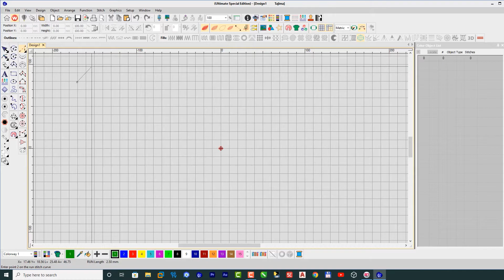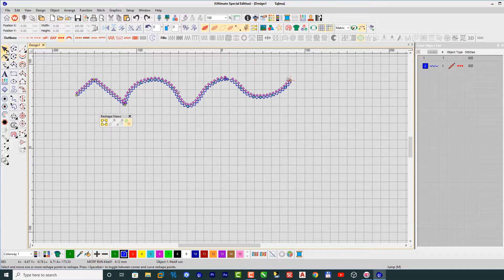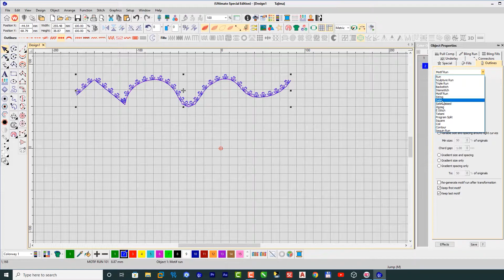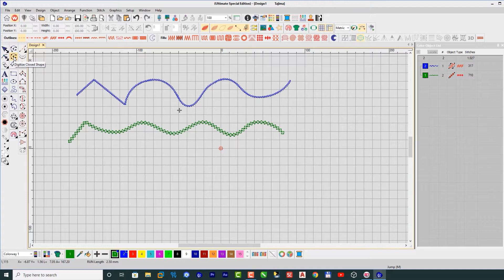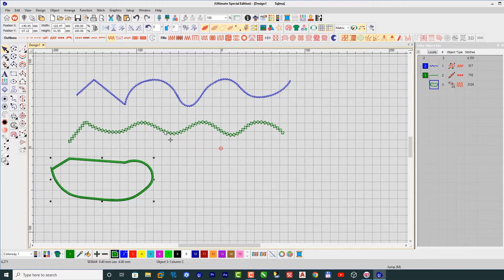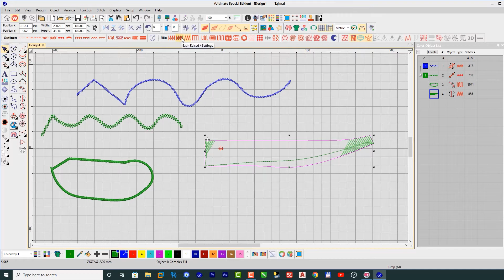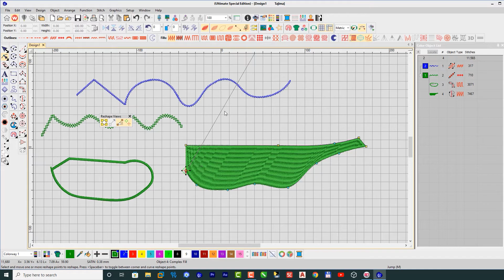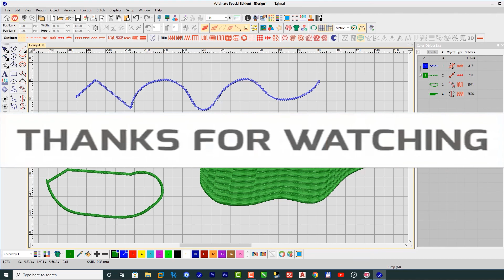BROTHER NV800E Thiết kế với Wilcom ES e4.2 P2 | Tiến Nhân GMD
Chia sẻ kiến thức, tư vấn về sử dụng các phần mềm thiết kế CAD-CAM trong lĩnh vực thiết kế, thêu tự động trên máy thêu vi tính;
Chia sẻ kiến thức công nghệ CAD-CAM ứng dụng với máy thêu vi tính gia đình;
Chia sẻ kinh nghiệm về sử dụng, bảo dưỡng các thiết bị cơ khí, cơ điện gia dụng; giúp chúng ta sử dụng an toàn, hiệu quả và kéo dài tuổi thọ cho các thiết bị;
Chia sẻ kiến thức, kinh nghiệm sử dụng và bảo trì máy thêu gia đình BROTHER NV800E; trải nghiệm phần mềm thiết kế thêu Wilcom ES e4.2

Wilcom ES e4.2 là một trong những phần mềm thiết kế thêu phổ biến và chuyên nghiệp, phù hợp với cả người dùng gia đình và chuyên nghiệp nhưng thiên về chuyên nghiệp hơn.
Đây là phần mềm số hóa biên dạng hình học thành các mũi thêu, vùng thêu khi được chọn phù hợp. Về mặt kỹ thuật, theo tìm hiểu về bản chất thì đây là dạng phần mềm CAD-CAM.
CAD là đồ họa nhờ trợ giúp của máy tính, ở đây là đồ họa véc-tơ 2 chiều như AutoCAD, Corel DRAW v.v… ;
CAM là trình biên dịch, dịch ra các lệnh gia công (thêu) nhờ trợ giúp của máy tính. CAM nhận dạng biên dạng hình học, biên dịch ra các lệnh tọa độ, ở đây là các lệnh tọa độ phẳng 2 chiều X; Y. Đây chính là vị trí các mũi thêu trên mặt phẳng thêu. Trục kim của máy chính là trục thứ 3, trục Z; chuyên làm nhiệm vụ đưa chỉ lên xuống, phối hợp với chao chỉ dưới tạo thành từng mũi thêu. Vị trí các mũi thêu được hợp lại bởi biên dạng hình học được vẽ ở trên tạo thành đường thêu hay vùng thêu. Như vậy, nguyên lý hoạt động của máy thêu vi tính chính là dạng một máy CNC 3 trục. Nếu có khái niệm về lĩnh vực này thì ta có thể tiếp cận các phần mềm dạng này một cách thuận lợi. Sẵn sàng chia sẻ kiến thức và chúc mọi người thành công!

Mọi người hãy dành chút thời gian, tạo 1 tài khoản nhỏ (như Gmail) đăng ký kênh để theo dõi các video liên quan cũng như dễ tìm kiếm video hơn trong mục KÊNH ĐĂNG KÝ ở cột bên trái màn hình Youtube.